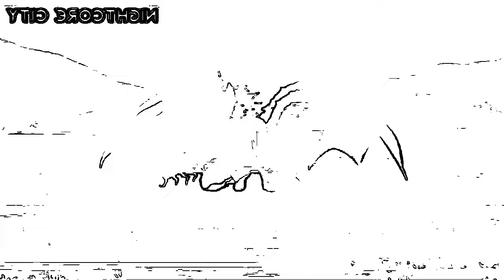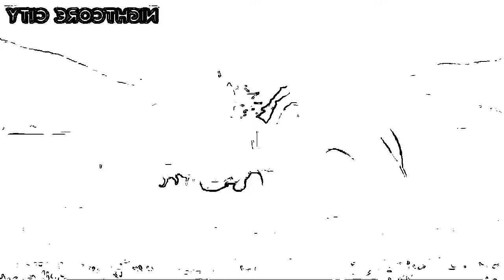RIMURU: DEATH AND REINCARNATION AS A PRIMORDIAL.